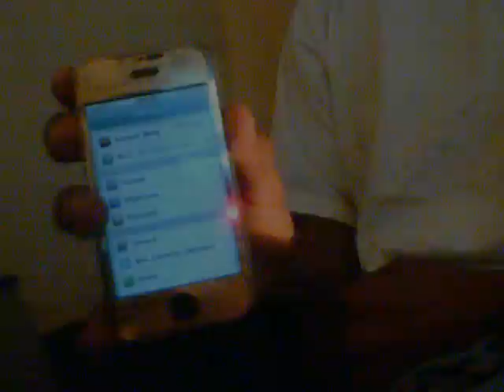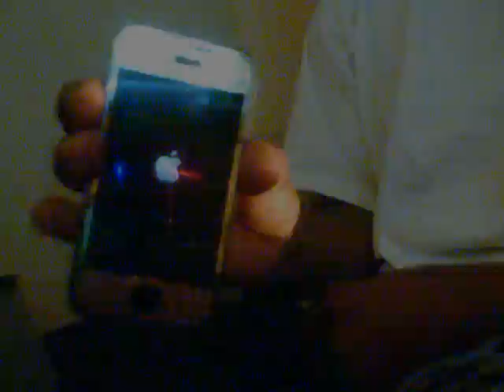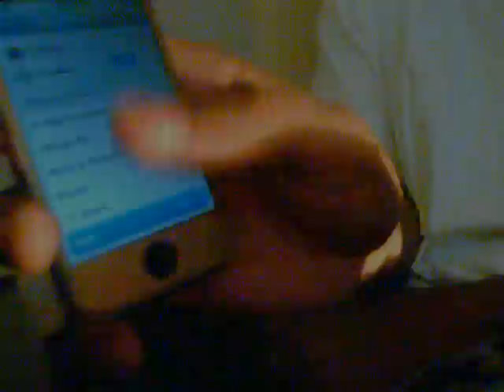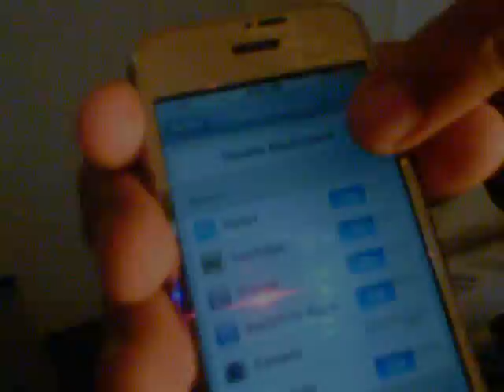Missing iPhone Apps FIXED!! Restore missing apps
I have the iPhone 2g and I upgraded to 3.0 firmware WITHOUT removing all the folders from Categories and/or un-hiding them with Bossprefs. After the restore I was missing everything in those folders. **This fix will only work if you have SETTINGS**. Luckily I still had settings. Here is how to do it and I hope this works for you like it did for me. If you have any questions I will do my best to help.